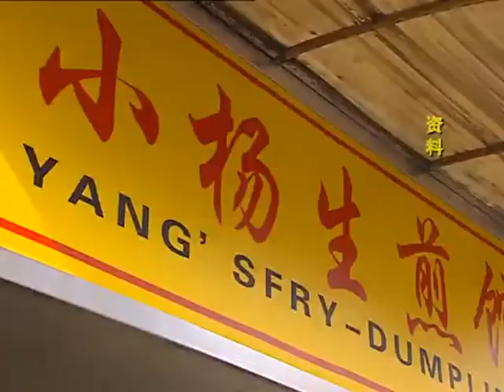上海吴江路的味道：小杨生煎Yang's Fried Dumpling成仅存草根代表？.mp4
对本地人而言，近10年来，但凡跟小吃相关的记忆里，都会闪过吴江路的影子，那食物满街飘香，人流摩肩接踵的盛况，至今让人记忆犹新。而今，经过改造的吴江路，虽然仍以餐饮为主打，店堂亮丽，环境整洁，但较之原来，却还真少了那种能让人激动兴奋，摩拳擦掌的草根味道了。大家都疑惑，这样的吴江路能评上中国特色商业街吗？未来她会不会有所改变呢？